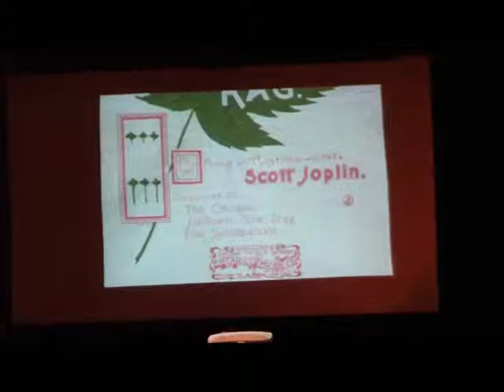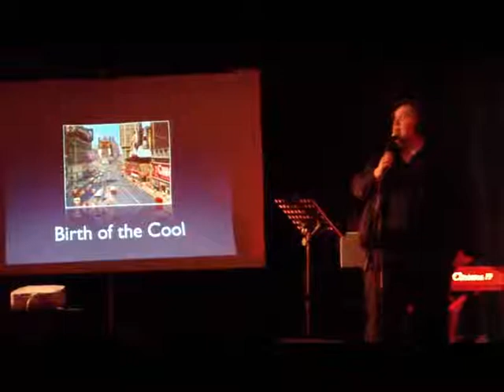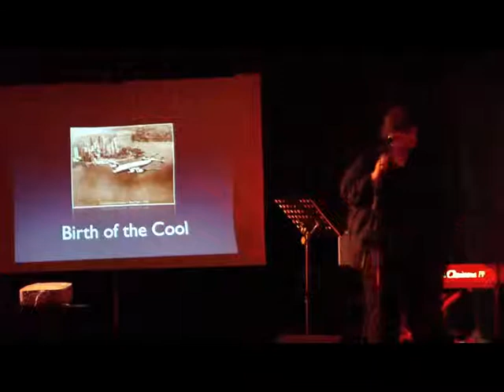History of Jazz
Hier nochmal das History of Jazz Konzert vom Groove Kartell